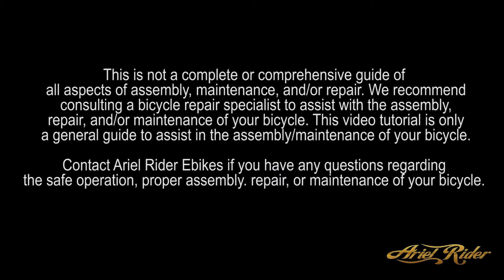Ariel Rider M-Class || Taking out the rear wheel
In this video, you'll learn how to take off the rear wheel of Ariel Rider M-Class Commuter Ebike.